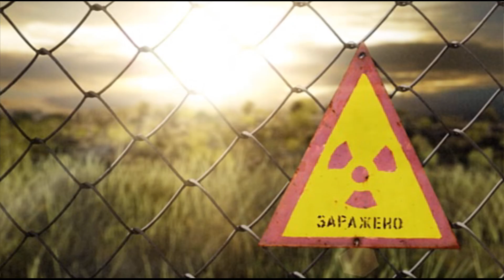Part 17: Let's Play STALKER - SHADOW OF CHERNOBYL - Lab X18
Some gameplay/playthrough of the "old" games, while we are waiting for Stalker 2, which (hopefully) will be released next year.

S.T.A.L.K.E.R.: Shadow of Chernobyl is a first-person shooter survival horror video game developed by Ukrainian game developer GSC Game World and published by THQ in 2007.
The player assumes the identity of the Marked One, an amnesiac man trying to find and kill the mysterious Strelok within the Zone, a forbidden territory surrounding the Chernobyl Nuclear Power Plant.
It is set after a fictitious second Chernobyl disaster, which further contaminated the surrounding area with radiation, and caused strange otherworldly changes in local fauna, flora, and the laws of physics.
S.T.A.L.K.E.R.: Clear Sky, was released in 2008. S.T.A.L.K.E.R.: Call of Pripyat, followed in 2010.
(No commentary.)

A S.T.A.L.K.E.R.: Shadow of Chernobyl egy FPS túlélő-horror játék, amelyet az ukrán GSC fejlesztő stúdió készített, és a THQ adta ki 2007-ben.
A játékos a Marked One (Megjelölt) szerepét ölti magára, egy emlékezet-kiesésben szenvedő férfiét, aki a rejtélyes Strelokot próbálja megtalálni és megölni a Zónában, a chernobili atomerőművet körülvevő tiltott területen.

A történet egy második, kitalált chernobili katasztrófa után veszi kezdetét, amely tovább szennyezte a környezetet radioaktivitással, különös, nem evilági növény- és állatvilágot hozva létre, valamint a fizika törvényein is változtatott.

További két rész született S.T.A.L.K.E.R.: Clear Sky (2008), és S.T.A.L.K.E.R.: Call of Pripyat (2010) néven.
(Kommentár nélkül.)